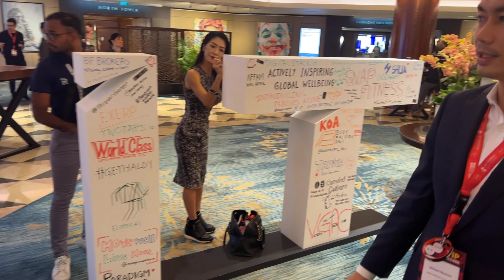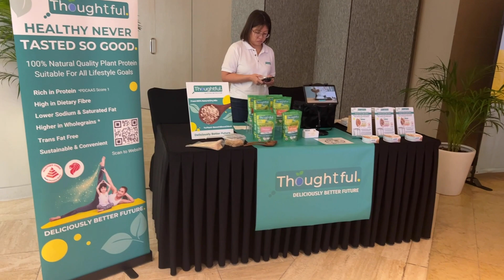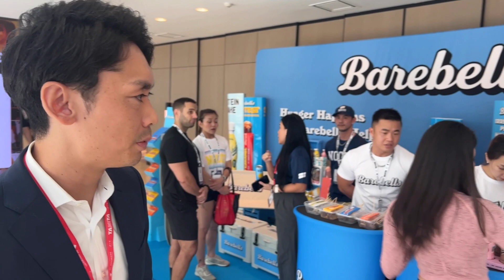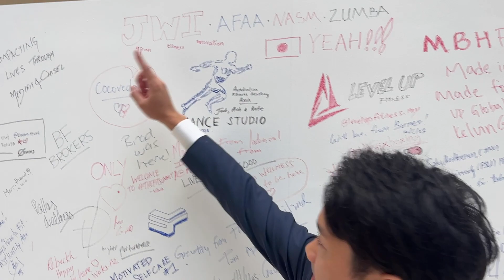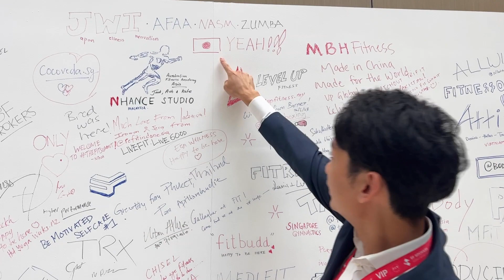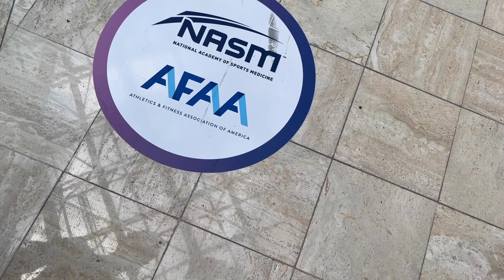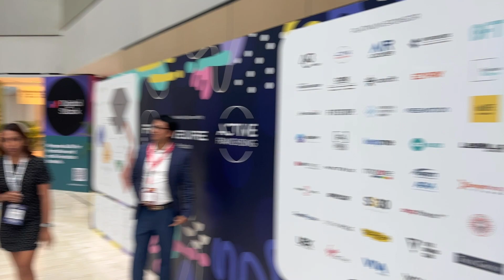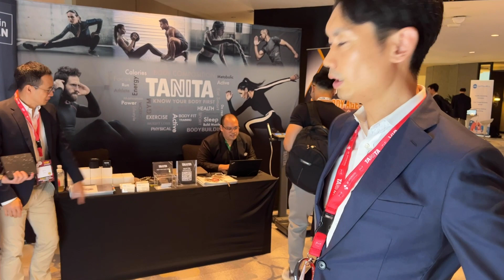Shimpei's Vlog 7 シンガポール編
Shimpei's Vlog

JWI CEO ShimpeiのVlogがスタート！

今回はシンガポールで先日行われた、フィットネスの展示会「FIT SUMMIT」にお邪魔した模様をアップします。

同行しているのは日本のZINの方にはお馴染みの麦わら帽子のあの男。。

これからの展開に乞うご期待！

〇フィットネスインストラクターのサポートアプリ【JWIコネクト】！！

〇お気に入りインストラクターを探すなら【FIT TIP】

〇これであなたもインストラクターの仲間入り！フィットネススタディアプリ「AFAA TOWN」